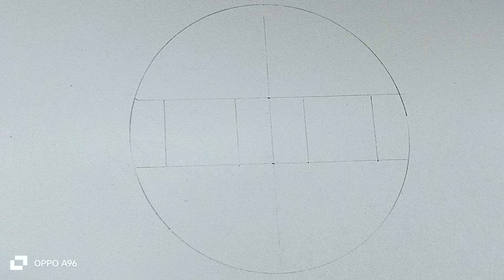Drawing Megumi|Jujutsu Kaisen|Anime Drawing